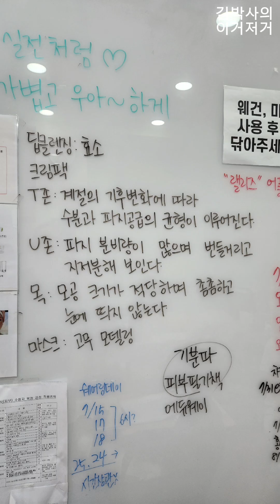[김박사의 이거저거]피부미용실기 크림팩(10분)